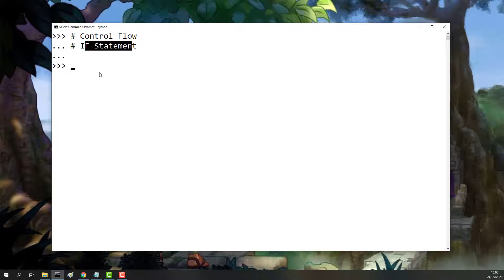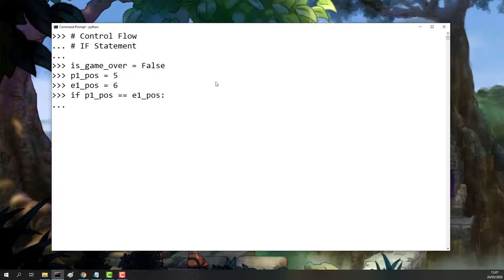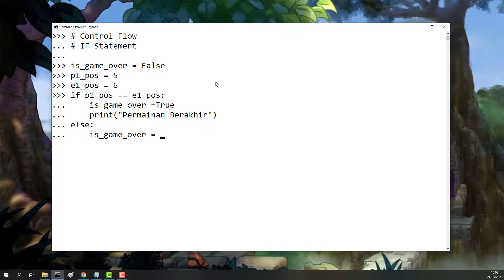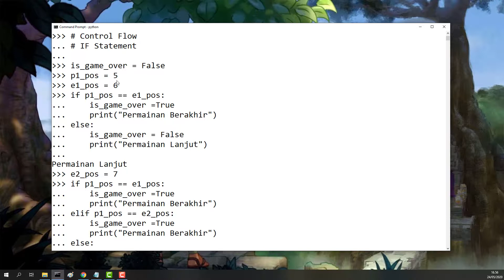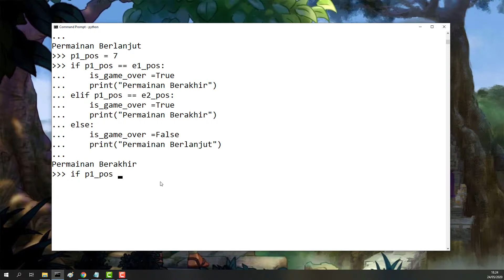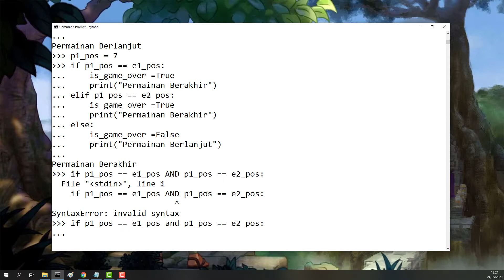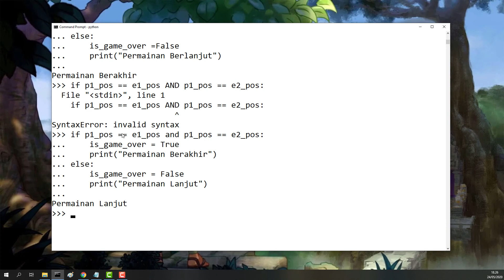Membuat Game dengan Python - IF Statement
Pada seri membuat game dengan python kali ini, dibahas mengenai Control Flow. Salah satu penggunaan control flow adalah IF Stetement. Pada video kali ini ditunjukan tutorial penggunaan IF Statement Python. Ingin tahu penerapan IF Statement pada python?